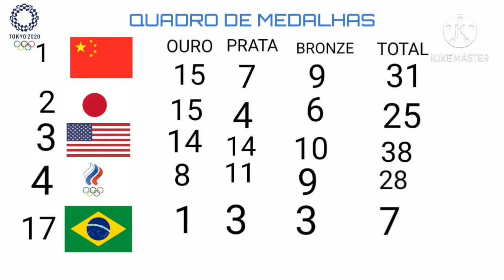Jornal do Nycolas Nas Olimpíadas | Edição 04 | 29/07/2021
0:00 Apresentação
0:30 Primeira Notícia
2:02 Segunda Notícia
3:36 Quadro de Medalhas
4:55 Encerramento